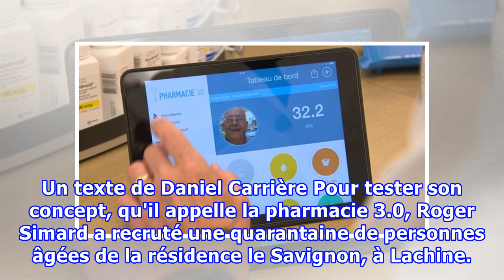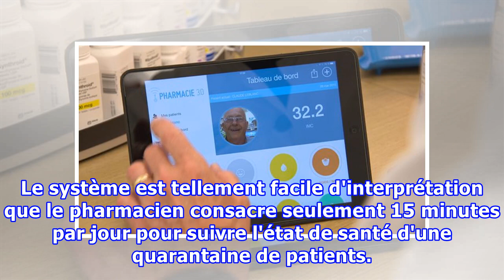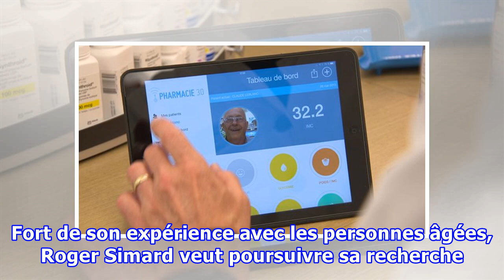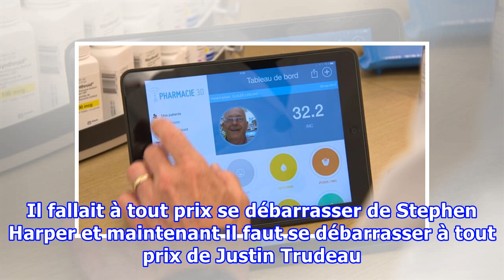La pharmacie 3.0, le futur est à nos portes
Un pharmacien de la région de Montréal mène une expérience unique auprès d'un groupe de personnes âgées. Roger Simard utilise des appareils électroniques mobiles pour suivre l'état de santé de ses clients à distance. Un texte de Daniel Carrière Pour tester son concept, qu'il appelle la pharmacie 3.0...